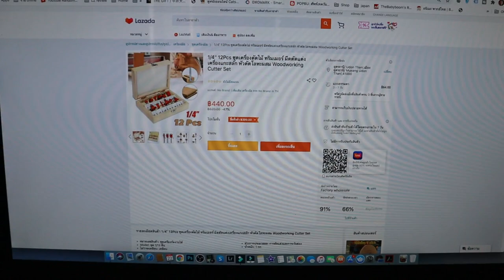รีวิวทริมเมอร์ InnTech Trimmer ETN-370 ราคาถูก 560 บาท l T3B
ผมไม่เคยใช้ทริมเมอร์มาก่อน แต่เห็นตัวนี้หน้าตาดูดี มีbrand ราคาถูกดี 560 บาท ซื้อมาลองผลที่ได้คือ เครื่องนิ่มใช้งานได้ดีมาก แนะนำให้ซื้อชุดรวม หัวไปเลยคุ้มกว่า ร้านที่ถูกกว่านี้ก็มี แต่ผมแนะนำให้ซื้อกับ Brand เลยดีกว่าครับใน lazada mall